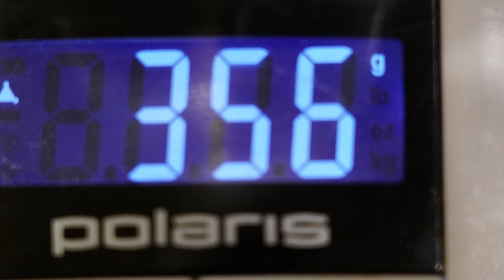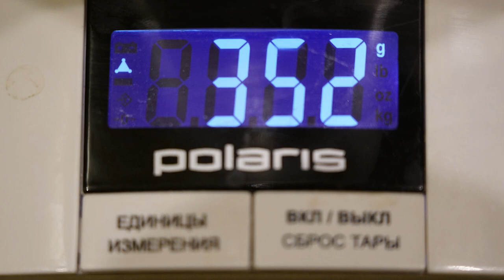Обзор газовых горелок. Сравнение двух газовых горелок разных производителей - JetBoil и Kovea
Обзор газовых горелок. Сравнение двух газовых горелок разных производителей - рассматриваются и сравниваются по характеристикам и комплектации два агрегата
Jetboil Flash Java Kit End Grain
Kovea Alpine Pot Wide
Надеемся, что этот обзор будет полезен рыболовам и туристам.